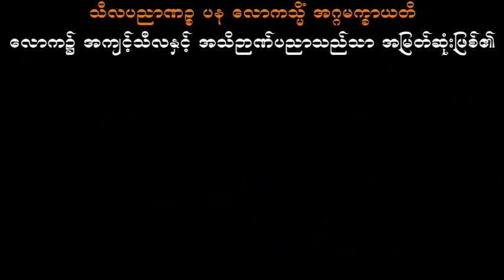အဖန်တလဲလဲ သစ္စာရွှေစည်ဆရာတော် အရှင်ဥတ္တမ